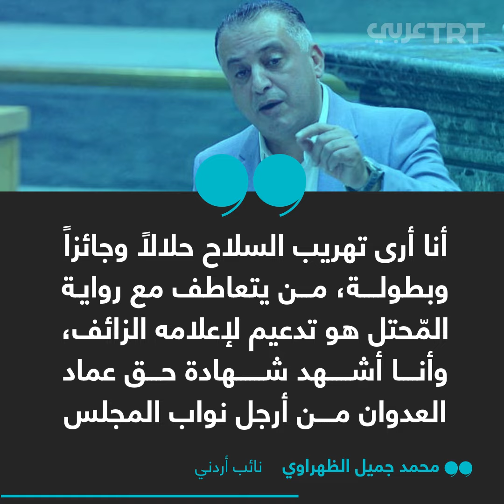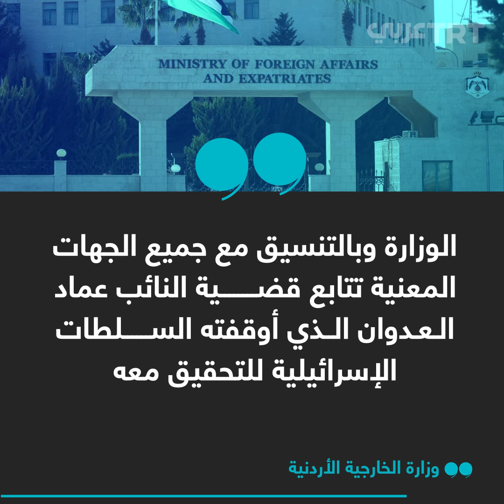إسرائيل تعلن اعتقال نائب أردني وتؤكد سعيها إلى محاكمته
تتهمه بمحاولة تهريب أسلحة إلى فلسطين.. إسرائيل تعتقل النائب الأردني عماد_العدوان مؤكدة سعيها إلى محاكمته فيما تعلن الأردن عن اتصالات لمعالجة الأمر "في أسرع وقت ممكن"